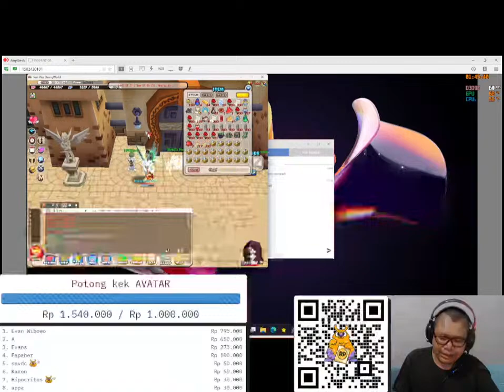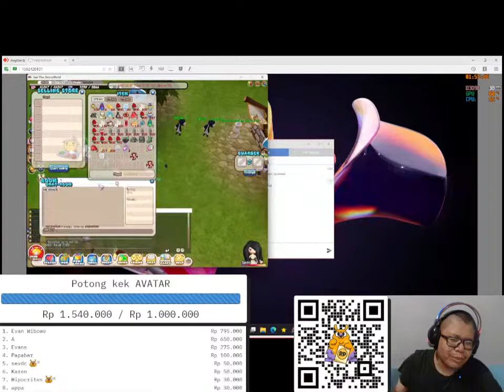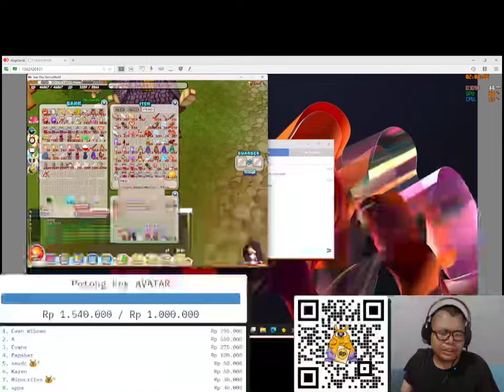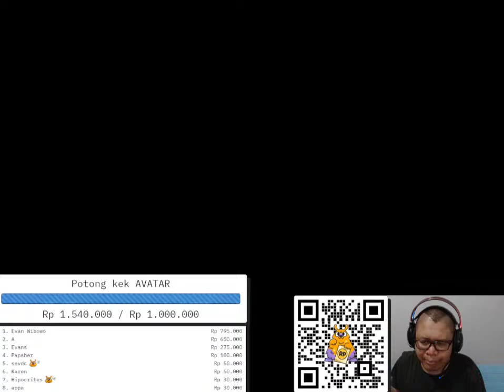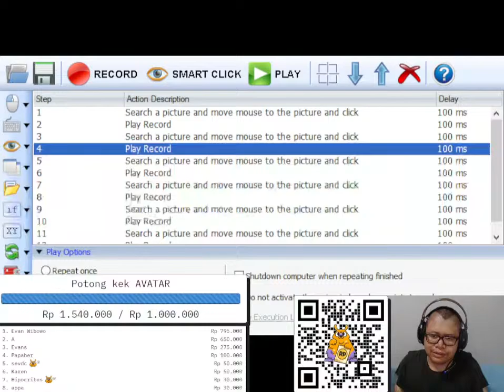Gacha Spesial 2nd Anniversary [Sealstrongworld]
𝚂𝚎𝚛𝚟𝚎𝚛 𝙸𝚗𝚏𝚘
⭐ PVE Server
⭐ Drop Rate & Exp Rate : 100%
⭐ Auto Hunt : Off
⭐ Dual Login: On
⭐ RMT : On
⭐ PK Start Lvl 50
⭐ PK Drop Item
⭐ Starting Item
⭐ No Backdoor Item
⭐ Strongworld Hackshield
⭐ Max Level 251
⭐ Stage 5 Evolution Pet
⭐ Professional and Active GM
⭐ Mailman : ON

𝙼𝚊𝚙
☁️ Esdelron Lake : On
☁️ Mt Cross : On
☁️ Raid : On
☁️ Blue Eye Dungeon : On
☁️ Sage Tower: Coming Soon Next Update
☁️ Candy Land : Coming soon
☁️ Alcanez : On
☁️ Unison: On

𝙵𝚎𝚊𝚝𝚞𝚛𝚎s
❄️ Job Hunter
❄️ Vending Offline
❄️ Instant Click Skill Learning
❄️ Instant Status Update
❄️ Player Inspect
❄️ Title System
❄️ Item Drop Search
❄️ Refinement G Manual G5-13 (Small Droprate)
❄️ Official Broadcast Events
❄️ Golden Chest
❄️ Quest Item Drop Rate Adjustment
❄️ Events with Rare and Prestigious Rewards

𝙱𝚛𝚘𝚊𝚍𝚌𝚊𝚜𝚝
⚡ DROP KILL
⚡ Rare Fishing Drop
⚡ Boss Kill
⚡ BC Boss Spawn
⚡ BC Rare Item Drop
⚡ BC Rare Box Content
⚡ BC Player Kill
⚡ BC Welcome Login
⚡ BC Pet Evolution
⚡ BC Refine Success / Fail
⚡ BC Crafting Equipment/Weapon/Accessories
⚡ BC Melting Item  (NPC Rikon)

𝚅𝚎𝚗𝚍𝚒𝚗𝚐 𝙾𝚏𝚏𝚕𝚒𝚗𝚎
🌈 Minimal Level : 30